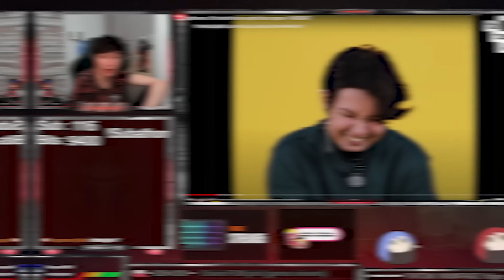UN ULTI NUNU SUR 4 PERSONNES ? - Best of FlashShad0w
Je participe au programme de partenariat League officiel avec Riot Games.

Montage par : @ThelilZeFa
Miniature par : @wellbethestarz_
Profil pic par : @HanaArt_